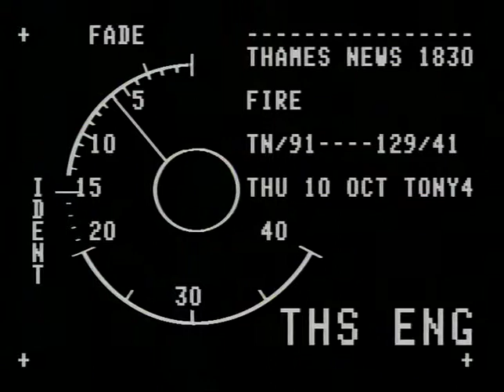TN-91-129-041.m4v | Thames News Archive Footage